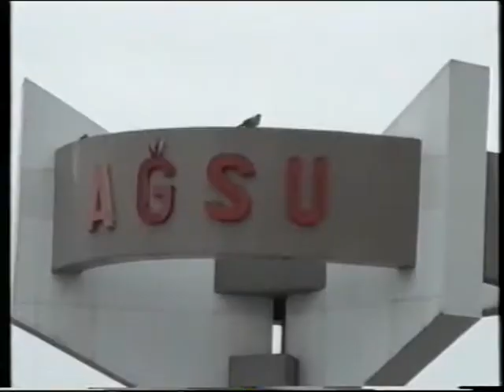Xalid Agsulu 2 .(Ses rejissoru Güneşin oglunun kicik toy meclisi)